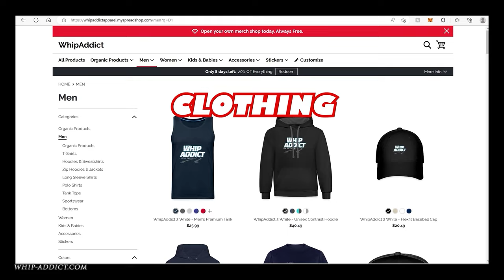WhipAddict: Procharged LS Swapped 70' Oldsmobile Cutlass 442 Convertible with Big Motor and Big Lips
Finally saw the motor in this clean 69 Cutlass Convertible on Big Lip 24s in the rear. That motor is a thing of beauty with the Procharger Supercharger attached!